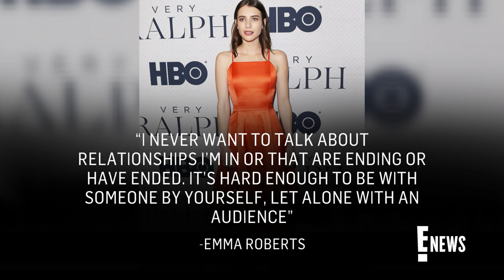Emma Roberts & Garrett Hedlund Split 1 Year After Welcoming Baby | E! News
Emma Roberts and Garrett Hedlund ended their relationship roughly one year after welcoming their son Rhodes into the world. Watch for more details!